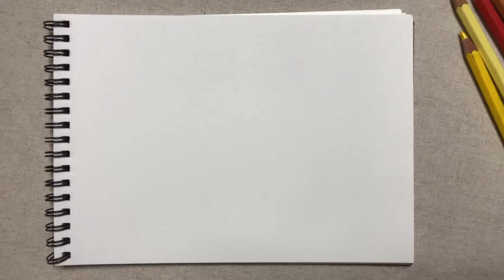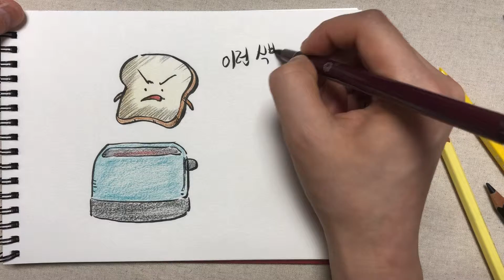식빵 그리기 - bread drawing | 손그림 | 색연필 colorpencil [그림친구체끼]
안녕하세요~ 그림친구 체끼입니다!!
누구나 쉽게 그릴 수 있는 간단한 손그림 일러스트~!

오늘은 부드럽고 잼을 발라먹으면 맛있는
식빵! 식빵을 그릴거에요!!

어렵다고 생각하지 마시고
천천히 따라 해보면서 많은 사람들이
그림과 친해지기를 바랍니다 ^^